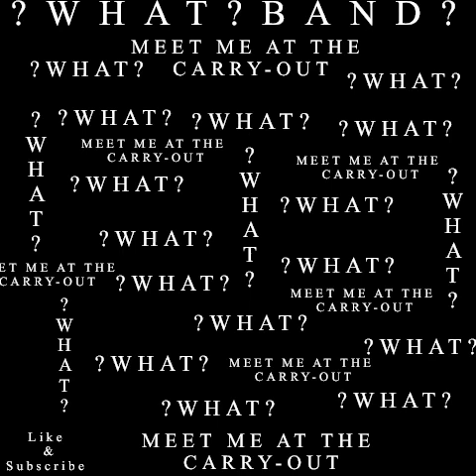?WHAT?Band? RapperDude KillaCal alwaysdmvgogo